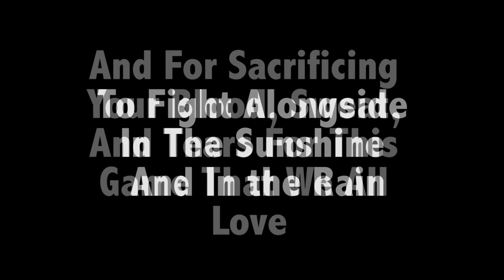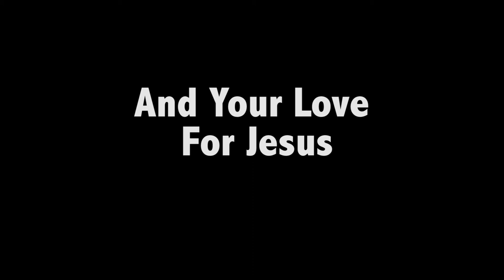2016 Cedarville Soccer Highlight Film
2016 Cedarville men's soccer highlights